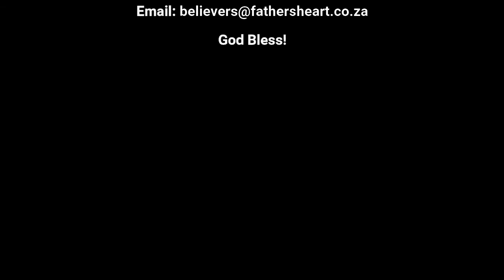* Communion - 25 August 2022 - Go after peace